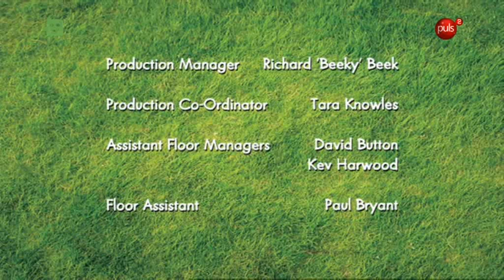Baranek Shaun odc 032 Siostrzenica